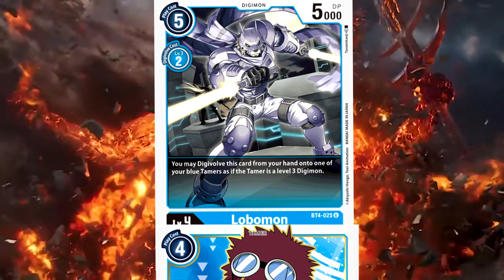Digimon TCG: How It Feels to Play Imperialdramon in BT4